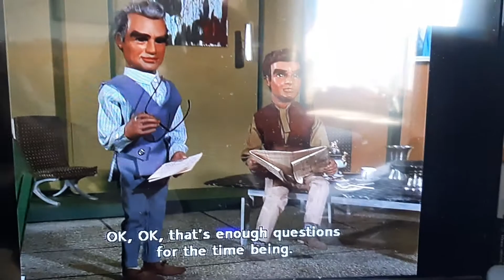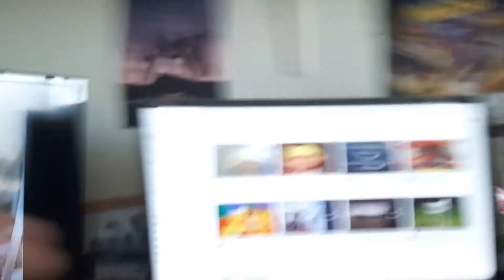TB the uninvited clip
Sorry I didn't upload but I got a Thunderbirds clip from the episode the uninvited The two guys who help Scott, get too reckless in the desert and made a mistake